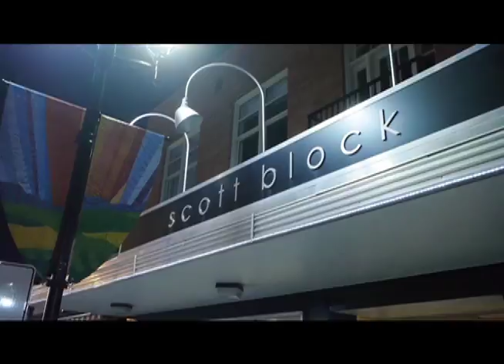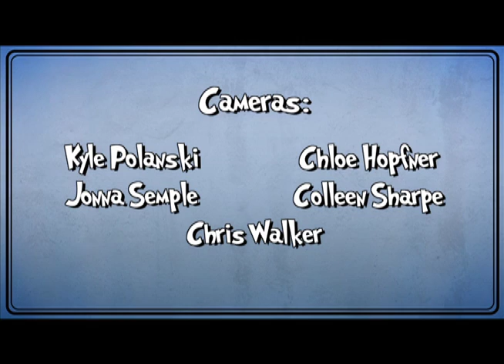BULL SKIT EPISODE 01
Bull Skit, Red Deer’s only comedy improv troupe, delivering hilarious, high energy original sketches, improv and live music.